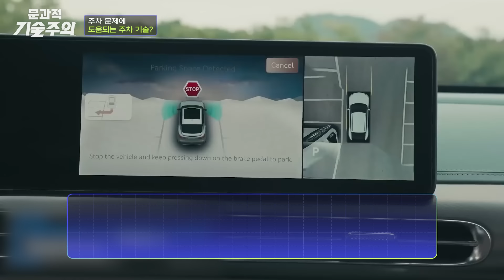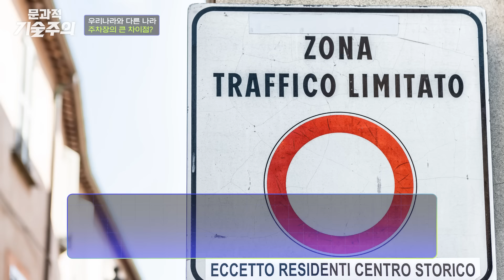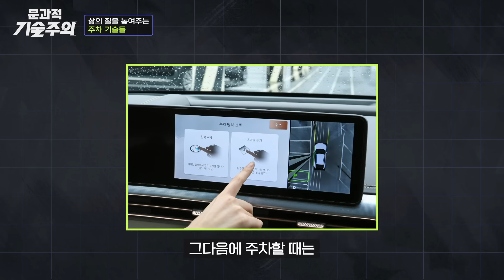한국 골목에는 자동차밖에 없는 이유? 주차장에 숨겨진 비밀과 해결 방법 (w.임석재) | 문과적 기술주의 Ep.7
인간과 자동차, 그 이면에 숨겨진 이야기🔍
고품격 인문학 토크쇼 ⚡문과적 기술주의⚡

우리나라만 유난히 주차장이 부족해 보이는 이유?
주차문제의 원인과 현실적인 해결책,
문과적 기술주의에서 알려드립니다!